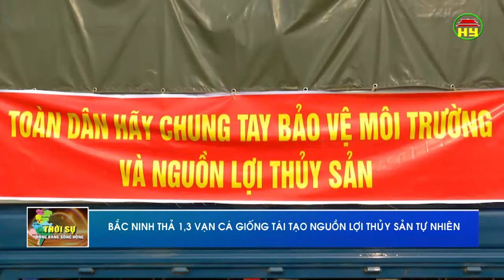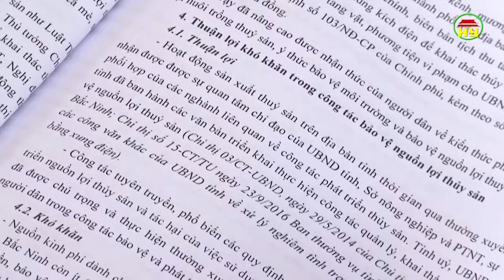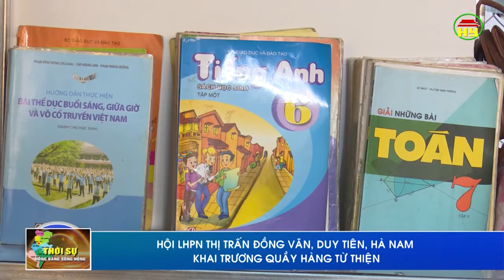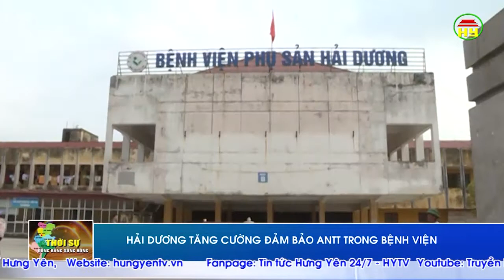Thời sự Đồng bằng sông Hồng thứ 2 ngày 9/4/2018.